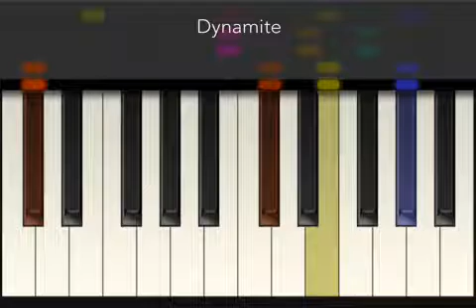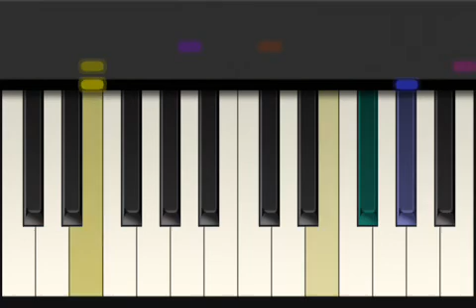[Tiny Piano] Taio Cruz's Dynamite